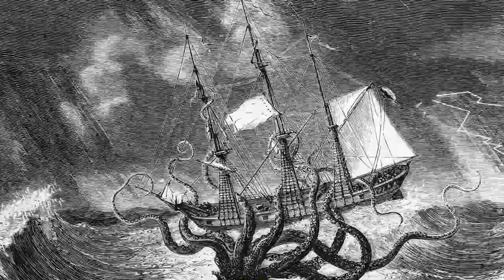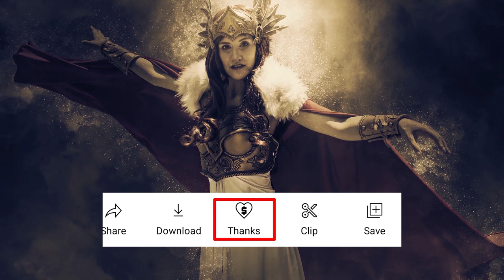24 Notorious Creatures from Norse Mythology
Here is a list of (almost) all mythical creatures from Norse Mythology. You will not find only a list but also a description of each 24 of them.

The Creatures from the Norse myths I've talk about in this video are:

1. Audumbla
2. Draugar
3. Dwarfs
4. Elves
5. Fenrir
6. Fossegrimen
7. Fylgja And Hamingja
8. Garm - The Hellhound
9. Geri and Freki
10. Heidrun
11. Huginn and Muninn
12. Huldra
13. Jormungandr
14. Jötnar
15. Kraken
16. Mare
17. Nidhoggr
18. Norns
19. Ratatoskr
20. Sleipnir
21. Svadilfari
22. Tan-gris-neer And Tang-nos-treer
23. Trolls
24. Valkyries